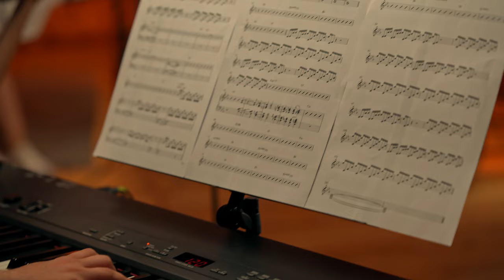Sting - Desert Rose (Cover by MAIMUNA)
Songwriters: Sting (English), Cheb Mami (Arabic)

Olga Rasina @olgarasina7
Alena Parhomenko @alena_parhomenko_violin
Ekaterina Shaburova @katyaklimushka
Elena Dulebenets @elena.dulebenets

Alexander Danilov @daniloffpianist
Yahor Dzyhun @yegor.dzygun
Siarhei Kuntsevich @kuntsevich_siarhei
Andrei Mauryn @mavrinandrei

Arrangment
Pawel Orlow @pawel_orlow

Recording studio Selah
Andrei Babrouka @babrouka
Pavel Tretyak @pasharizhij
Mixing, Mastering
Andrei Babrouka @babrouka